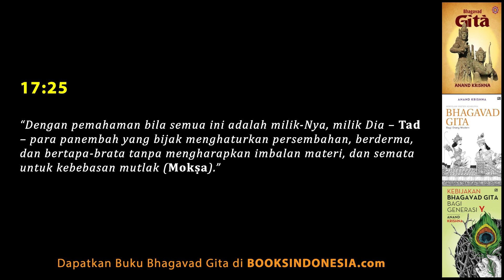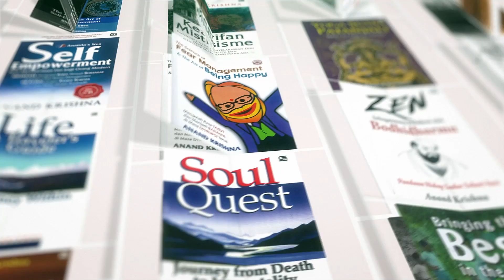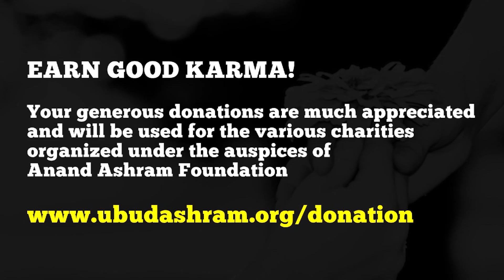Bhagavad Gita 17.25: Jangan Melupakan Tujuan Lahir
Melanjutkan kajian "Bhagavad Gita dalam Hidup Sehari-Hari" bersama Anand krishna, dimana sekarang sudah memasuki Percakapan 71: Ayat 25 . Di dalam pertemuan kali ini pembahasan menitik beratkan pada tema "Jangan Melupakan Tujuan Lahir". Pada saat kita mempersembahkan dalam pemujaan, kita harus senantiasa menafikan kepentingan diri. Kita harus tetap menyadari bahwa yang mempersembahkan, persembahan, dan tujuan persembahan adalah Dia juga. Dengan kesadaran ini, kita tetap menyadarkan diri sendiri bahwa kita hanyalah alat-Nya.

Saat bayi dalam kandungan usia 7 bulan, ia sudah memiliki keinginan kuat untuk menebus kesalahan masa lalunya. Namun sayang sekali, begitu lahir ia melupakan tujuan kelahiran.

Bhagavad Gita dalam Hidup Sehari-Hari

Percakapan 71: Ayat 25

Bank BNI (Cabang Denpasar)
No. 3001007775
an. Yayasan Pendidikan Anand Krishna